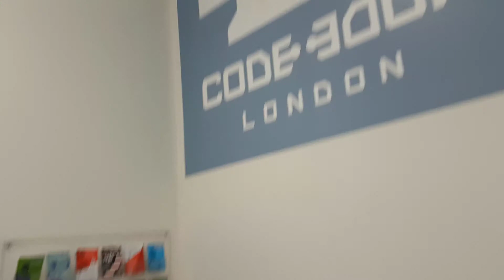free code camp meeting in London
Meet with friends at free code camp in London. All levels are welcomed. Make new friends and pair up to help or be helped solving CSS, HTML and JavaScript problems.